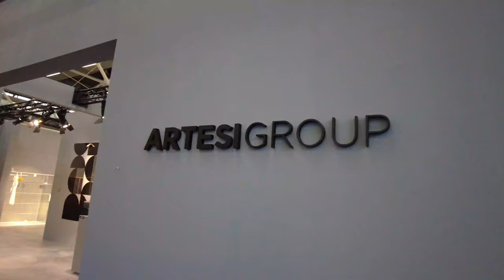Artesi Group - Cersaie 2021 bez komentarza -